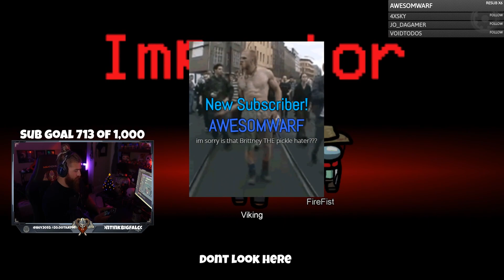The Quickest Game of Among Us You'll Ever See!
I actually got killed right off the bat in a game of Among Us...

Check out the Greatest Merch Ever Made by Clicking the Link!
p.s. - it instantly makes you 10000000% cooler
Want to check out the Supplements I use? Click the Link.